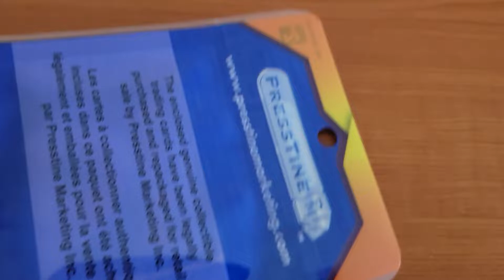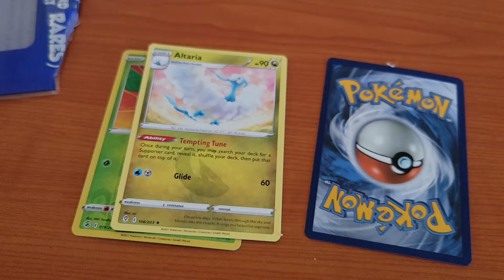DOLLERAMA POKÉMON REPACK BOX OPENING